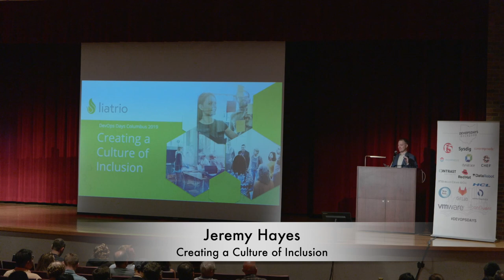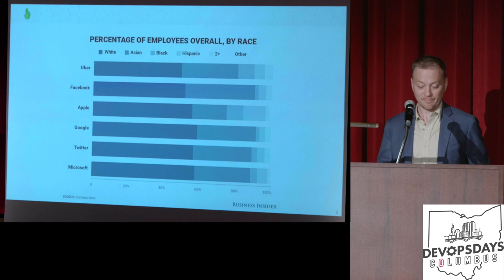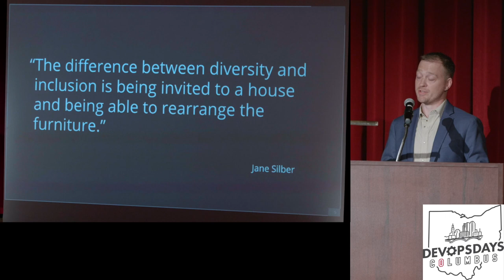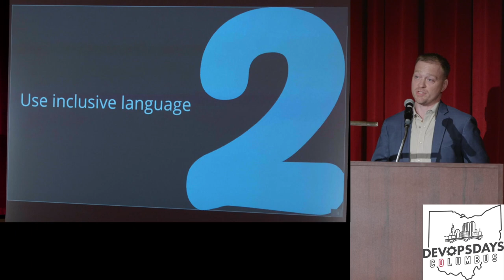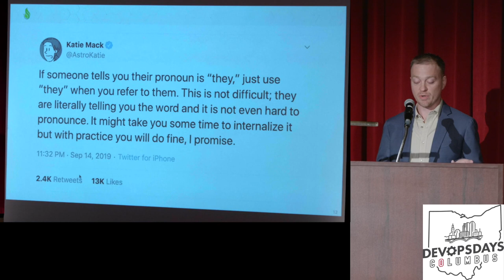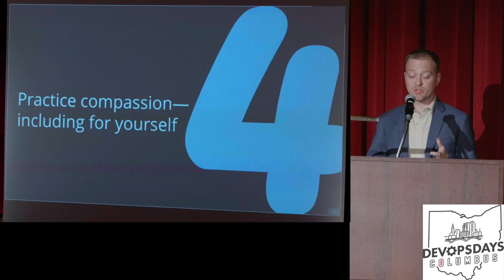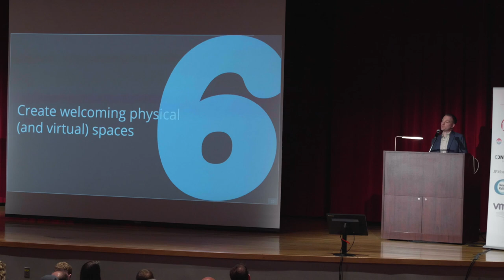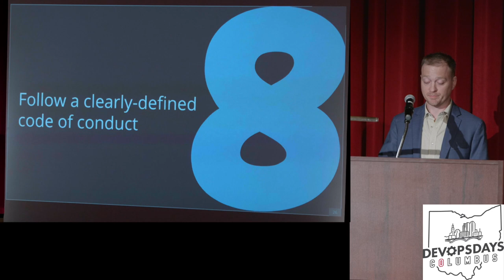Jeremy Hayes - Creating a Culture of Inclusion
Presenter: Jeremy Hayes
Topic: Creating a Culture of Inclusion

Abstract:

We talk a lot about creating a DevOps culture within an organization. While this conversation usually focuses around technology and delivery challenges, it also helps to look more broadly at how to create a culture of inclusion. When I think about a culture of inclusion, I imagine organizational customs, beliefs, and actions that truly honor and welcome all individuals. To me, such a culture encompasses a multitude of factors, including race, gender, sexual orientation, gender identity, disability status, mental health, religion, ethnic and cultural background, and socioeconomic status.

As a white gay dad to two kids of color and as someone who used to do diversity training for a living, I’m acutely aware of issues of difference, and racial prejudice and profiling happen everywhere, everyday. I feel that I have two important duties to my children in this regard. First, prepare them to live in a world where people will likely see and treat them differently because of the color of their skin. Second, do my small part to change that world – one person and one organization at a time.

In this talk, I’ll provide some ways you can help foster a culture of inclusion within your own organization. Whether you’re the token member of an underrepresented group or if you’re just trying to make your organization more welcoming, you’ll find some strategies you can start using today.